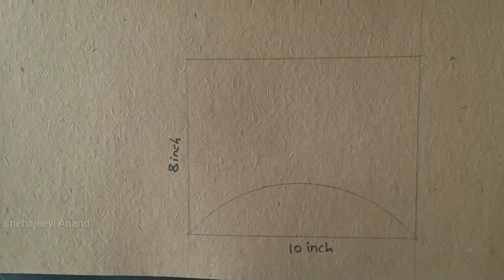3D Wall Painting Design I Decorate Your Home I Riyadh Clicks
Very easy and super techniques to use 3D painting at your home wall decoration.